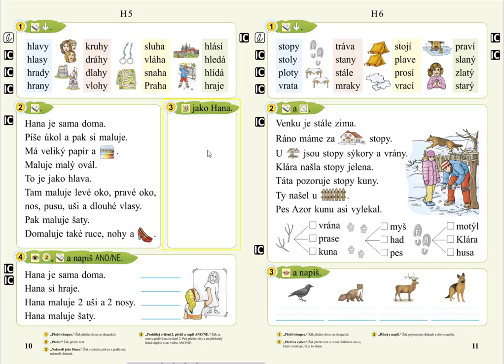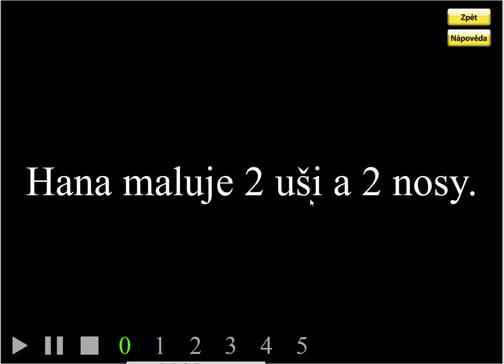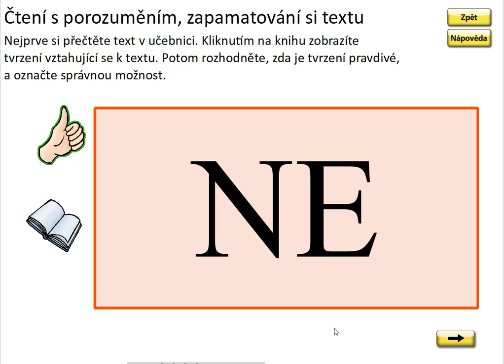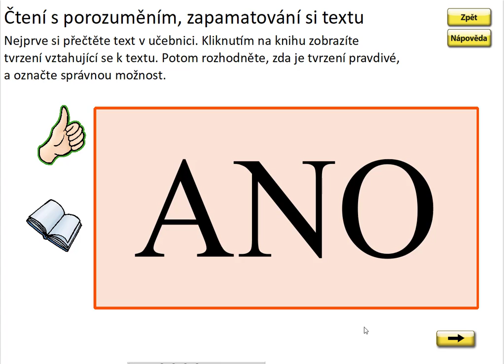Písmeno H (práce s textem), SLABIKÁŘ 2, str. 10, cv.4